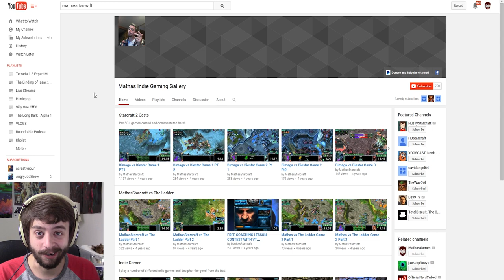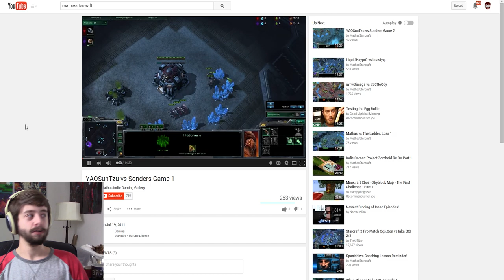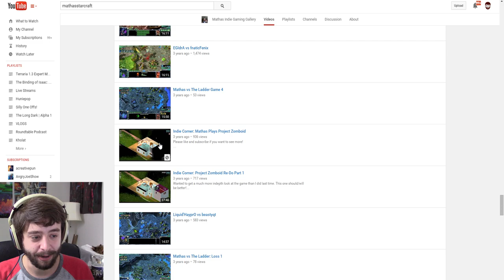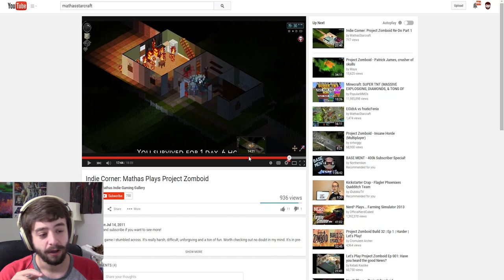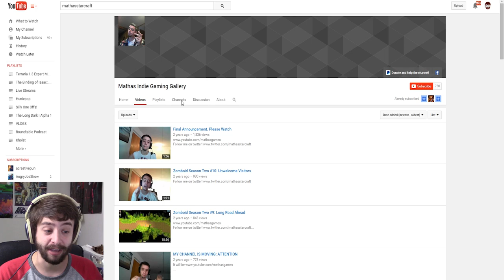REACTING TO MY OLD VIDEOS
Holy shit I sounded bored.